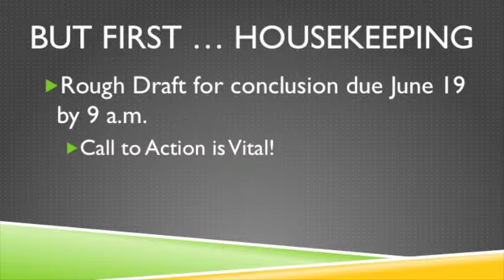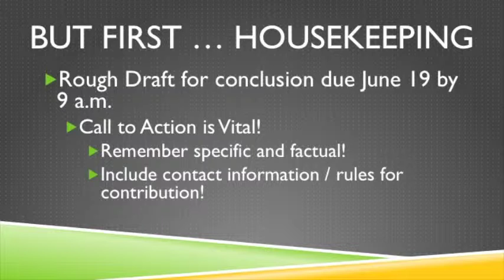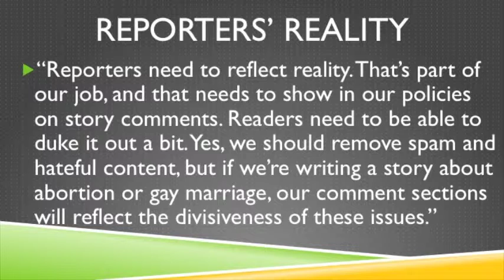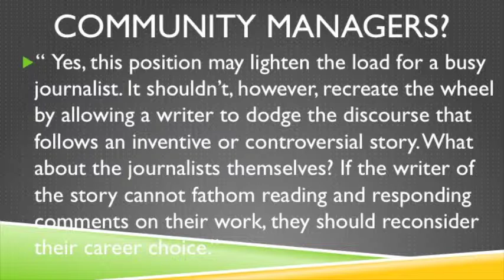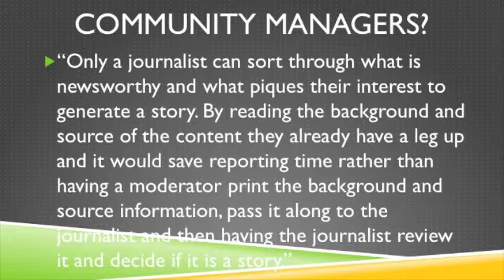J4923 Week 6: The Future of News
It's one thing to talk about how journalists should interact with their audiences. It's another to actually put those ideas in practice. Some news organizations have found success, however, as they have changed attitudes toward the audience and gotten journalists more involved the process, Dr. Hans K. Meyer says in this wrap up for the fifth week of his course JOUR4923: Seminar in Online News at Ohio University.